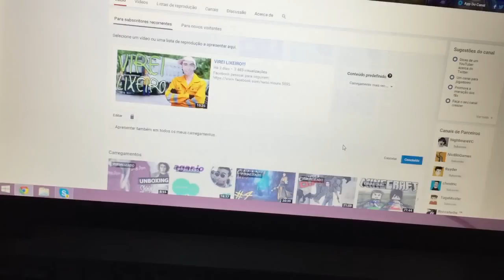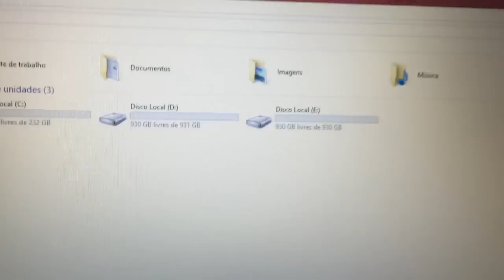UNBOXING PORTATIL GAMING CLEVO W670SCQ1!!!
Apartado:
Nuno Moura
Apartado 003026
Ec S Pedro da Cova
4510-998 S P Cova

!!!|/|Parceiros|\|!!!

Specs do Meu Pc:

CPU:Intel Core i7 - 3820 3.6GHZ
Placa Grafica:Geforce GTX 560 Ti DirectCU2
Motherboard:Asus P9X79
Disco Principal:Kingston ssdNOW 300
Disco Secundário:Western Digital 1TB Caviar Green 7200RPM 64MB SATAIII 3.5
Memória RAM: Kingston Hyper 2gb(x4)